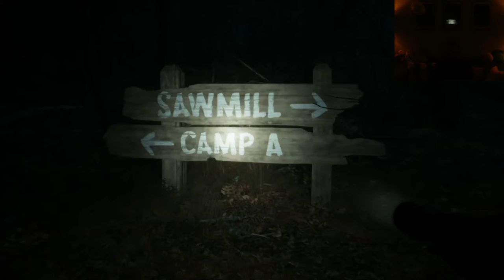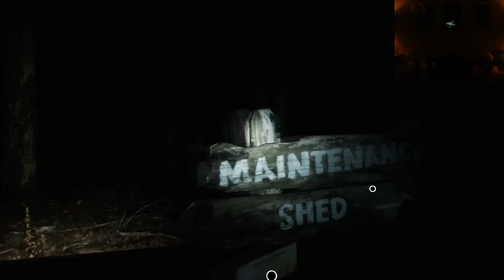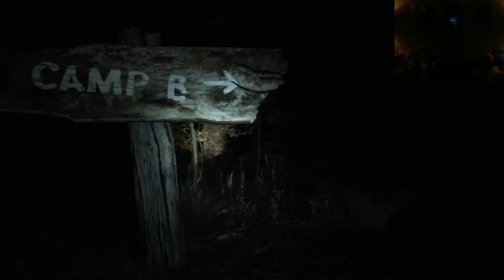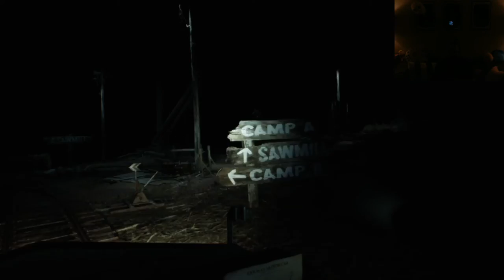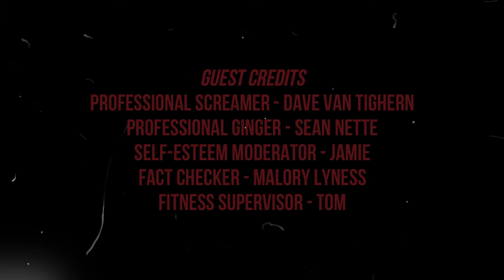Brent Plays with Himself: Spooktober - Blair Witch Part 4 TRACKS AND STAR WARS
More Spooktober, and a fun little video of me watching the just-released Star Wars trailer. So, reaction video and spooky game!